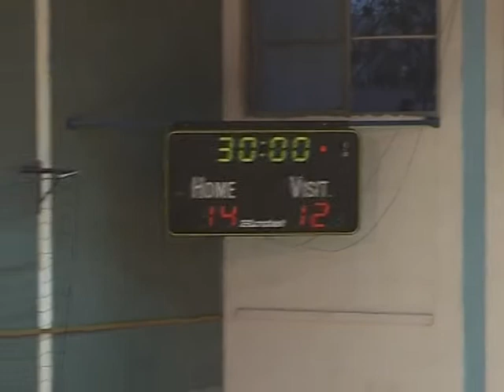נס"צ-אסא מחצית 1 מחזור 14